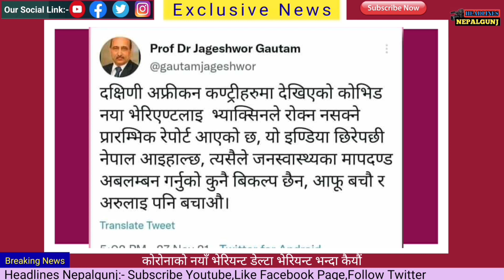कोरोनाको नयाँ भेरियन्ट Vaccine ले पनि काम नगर्ने हेर्नुस भिडियो सहित | Corona New Variant Omicron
दक्षीण अफ्रिकामा देखिएको कोरोनाको नयाँ भेरियन्ट ओमिक्रोन सम्बन्धि आजको समाचार तयार गरिएको छ ।हेर्न नभुल्नुहोला ।

Today's news has been prepared about the new variant of Corona Omicron seen in South Africa. Don't forget to watch.                                                                                    हेडलाईन्स नेपालगन्ज एउटा भरपर्दो र विश्वनिय न्युज च्यानल हो जो युटुब बाट संचालित छ । देश विदेशमा घटेका घटनालाई लिईएर आउने गर्दछ । ताजा खबरको लागीको हाम्रो च्यानललाई सस्क्राईब गर्ने नभुल्नुहोला । धन्यवाद ।

Headlines Nepalgunj is a reliable and global news channel powered by YouTube. The country brings the incidents that have taken place abroad. CoronaNewVariant CoronaVirus Covid-19